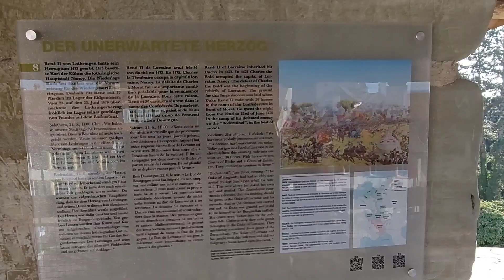Walking Tour in Morat//Morat Canton Fribourg//Switzerland//NeneDarx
Switzerland Morat ,nice place to visit#NeneDarx